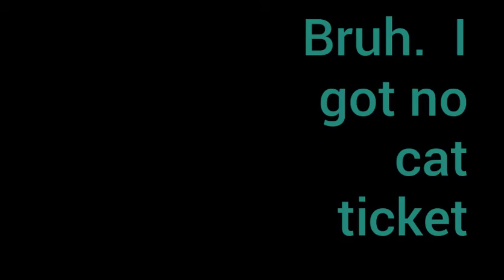Cat ticket hunt. The Battle Cats#3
Mooore cringe.  Lmao.  Miss moneko lvl 15. Lion cat lvl 20+15.Seaside neneko lvl 12 anubis the unblemished lvl 16.   Songs :bruh moment zone 2.    Miza remember.     At the speed of light BTW NOT MY SONGS